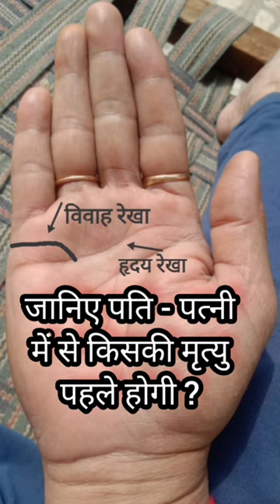हस्त रेखा सीखें। पति पत्नी में किसकी मृत्यु पहले होगी।Chauhan-jyitish